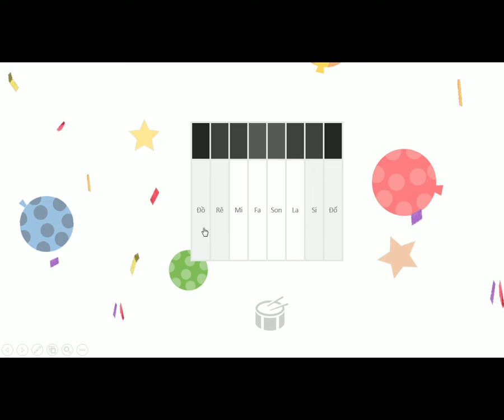Happy Birthday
10042005hí0-0=fchdg/e2657selimon- powerpoint 2016+360^